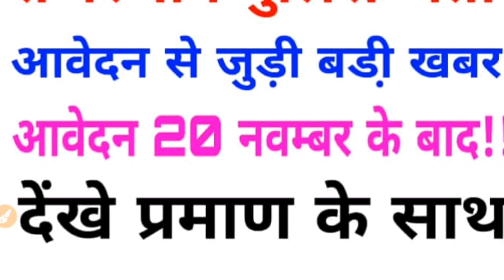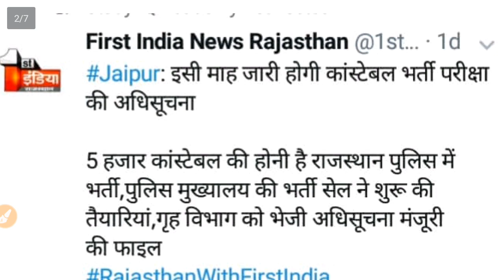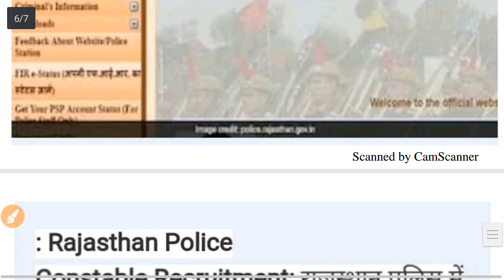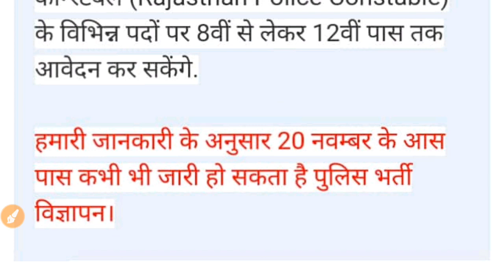Vacancy#2019//पुलिस भर्ती से जुड़ी बडी़ खबर /20 नवम्बर से शुरू होगें आवेदन!!